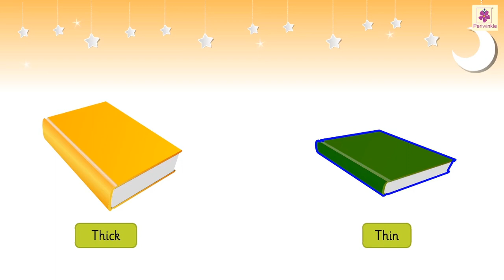Comparisons | Mathematics Book B | Periwinkle